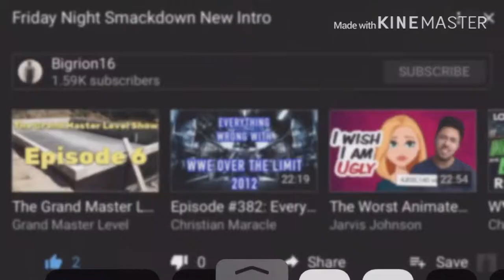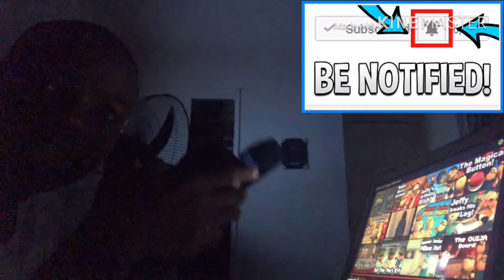THERES CLOWNS EVERYWHERE | SML Movie: Happy Halloween! REACTION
SML Jeffy BowserJunior Cody Joseph link to razor website, any purchase made through link i will get a cut of